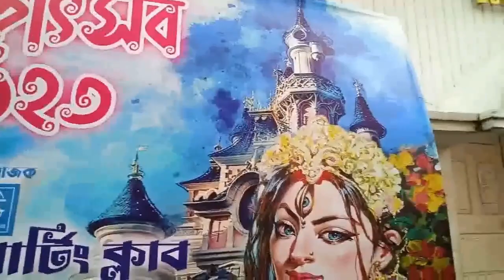🌟❤️Sreebhumi Durga Puja 2023🌟❤️ শ্রীভূমি দূর্গা পূজা প্রস্তুতি ❤️❤️ Sreebhumi Durga Puja Theme ❤️🌟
শ্রীভূমির প্যান্ডেল😍Sreebhumi Durga Puja Pandal 2023😍Sreebhumi Durga Puja 2023 Preparation ☺️

Your Queries ☺️